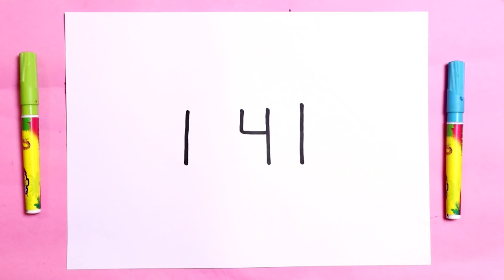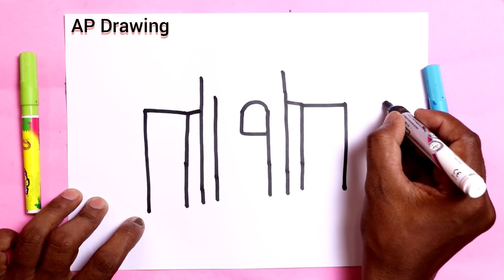ताजमहल का चित्र आसानी से बनाना सीखे / how to Draw Taj Mahal step by step easy Drawing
today I am Drawing how to Draw Taj Mahal step by step doodle art on paper  learning Drawing